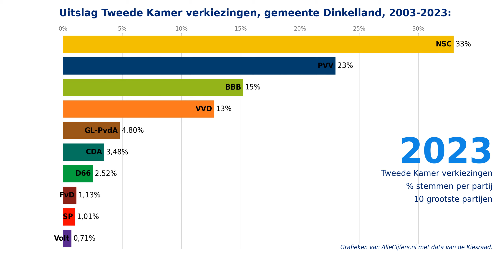Verkiezingen voor de Tweede Kamer, uitslagen 2003-2023 voor de gemeente Dinkelland.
Welke politieke partijen zijn in de gemeente Dinkelland het populairst? Bekijk hier de verkiezingsuitslagen voor de gemeente Dinkelland van de Tweede Kamer verkiezingen in de periode van 2003 tot en met 2023. Met cijfers en grafieken over 7 verkiezingen samengevoegd tot 1 video-animatie!

Hoeveel stemmen kregen politieke partijen als de PVV, Partij van de Arbeid / GroenLinks, de VVD, NSC, de BBB, D66, het CDA, de SP, de Christen Unie, JA21, Forum voor Democratie, Volt, DENK en de Partij voor de Dieren in de afgelopen verkiezingen voor de Tweede Kamer van de stemmers in de gemeente Dinkelland? Bekijk deze video-animatie waarin de grootste partijen voor de opeenvolgende landelijke verkiezingen voor de Tweede Kamer in duidelijke grafieken getoond worden! Met de verkiezingsuitslagen voor de gemeente Dinkelland voor de periode van 2003 tot en met 2023.

Kijk op voor nog veel meer cijfers en grafieken over de verkiezingen in de gemeente Dinkelland. Deze pagina toont alle uitslagen van de verkiezingen voor de Tweede Kamer, de Provinciale Staten, het Europees parlement, het Waterschap en de gemeenteraad!

Download alle data over de verkiezingen in de gemeente Dinkelland samen met heel veel andere statistieken in diverse Excel documenten via de website van OpenInfo, zie